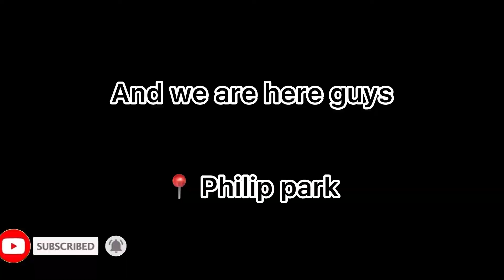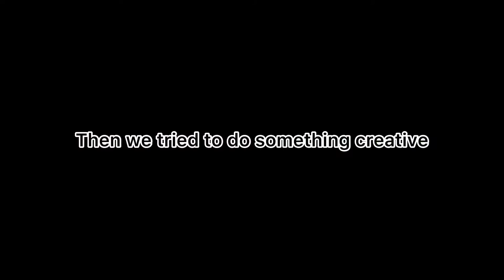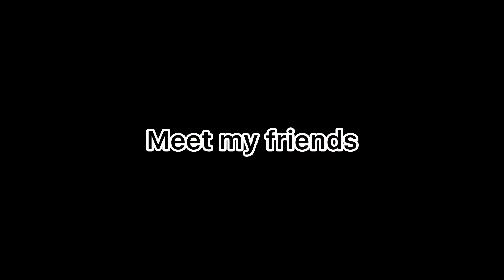LIFE IN MANCHESTER #7 / picnic with the girls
What’s up YouTube Fam! On today’s Vlog come with me as I go on a picnic date with the girls, I promise you will enjoy it 🙈. This Vlog is basically a living in uk #25 + going to pickin with the girls.

MUSIC CREDIT;